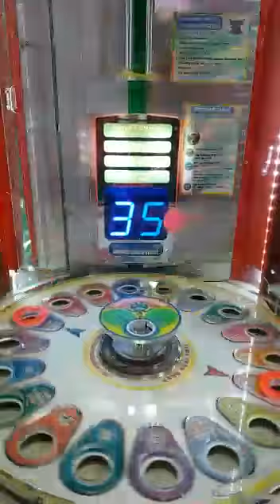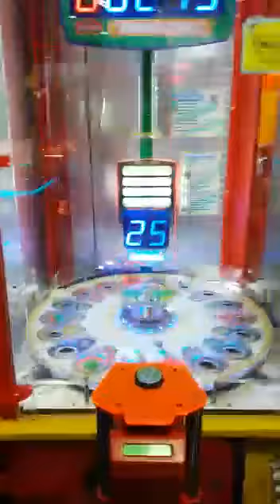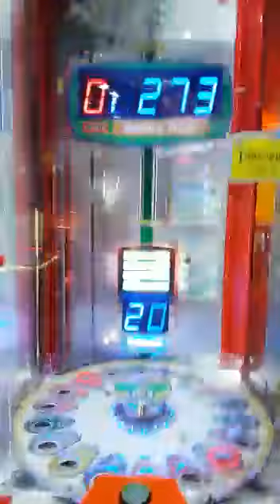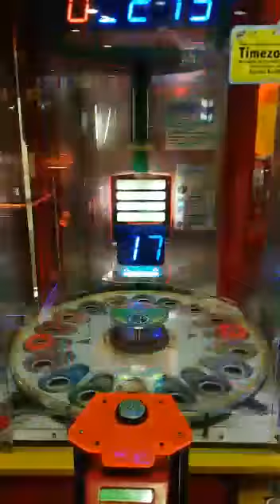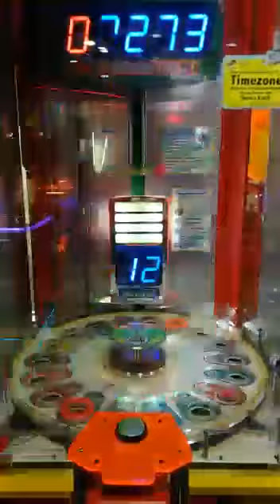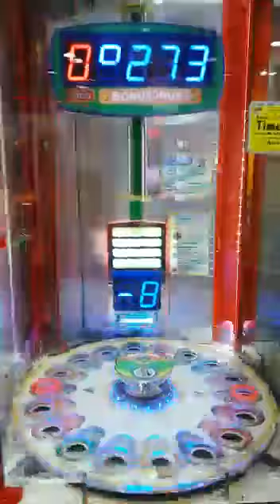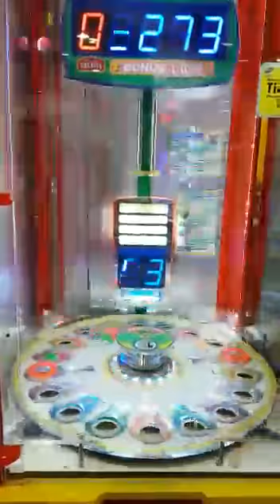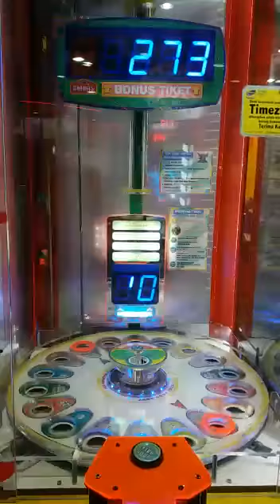Dapat DropBall Sebanyak 38x dari Mesin Monster Drop TimeZone